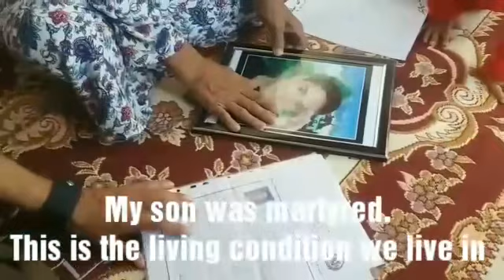Episode 56: The Story Of QandiGul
Khanom Qandigul is a grandmother to 6 grandchildren. Despite being old and suffering from severe arthritis, to this date she continues to work so she can feed her only daughter and 6 grandchildren. Khanom Qandigul's son-in-law passed away in a very tragic accident leaving his young wife and 6 children behind. Seeing her daughter struggle each day, Khanom Qandigul became a laundress and a cleaner working between homes to assist her daughter. Their misery did not end there. Her 13 year-old grandson, Zobaid, while he was on his way to school to write his exam, was the victim of a sucide attack and lost his life. Upon learning of her son's sudden death, Qandigul's daughter became paralyzed from left side with no mobility at all. She also suffers from severe depression and has since become unable to be employed. Even at an age where she should be resting, taking care of herself, Qandigul continues to clean houses, bake bread or laundress so her surviving grandchildren are fed.

Upon learning and verifying their story, we could not help ourselves but to immediately take her in our program. Qandigul's youngest granddaughter, Fatima, dreams of becoming a doctor so she can provide best care to her mother and others who are suffering similar illnesses like her mother.

Our goal is to provide this family with long-term sponsorship where Qandigul stays at home to tend to her disabled daughter, the grandchildren are enrolled in schools and most importantly, give them a brightening future.

With $3,600.00 we will be able to secure their sponsorship for 24 months. The sponsorship will be $150.00 per month which will cover their living expenses such as rent, groceries, medical expenses and educational expenses.

Every dollar you donate, will give this family a new beginning.